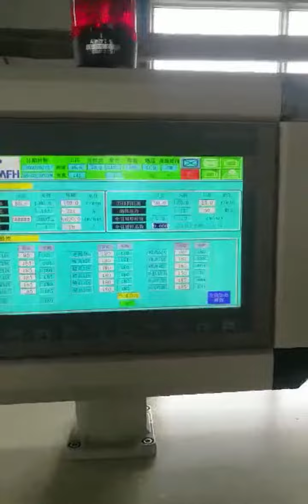PE63 Single layer pipe line